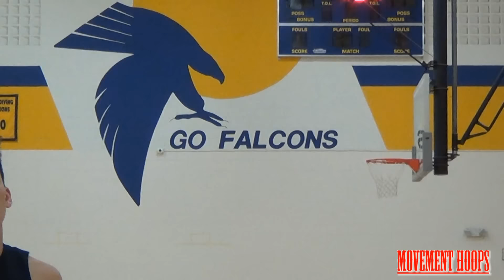Tyler Herro: Episode 1 "The Warm Up" - Boy Wonder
- Tyler Herro the top basketball recruit in Wisconsin (Milwaukee) attends Whitnall High School and plays for Playground Elite who competes in the NIKE EYBL.  Herro is Currently ranked #23 in the nation by ESPN for his class (2017), and has already committed to stay home and play for the Wisconsin Badgers.